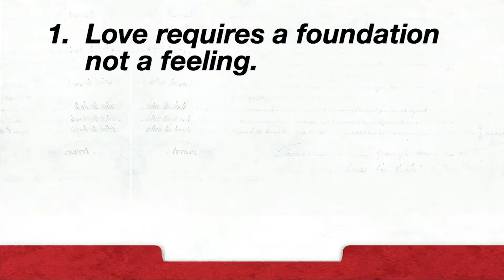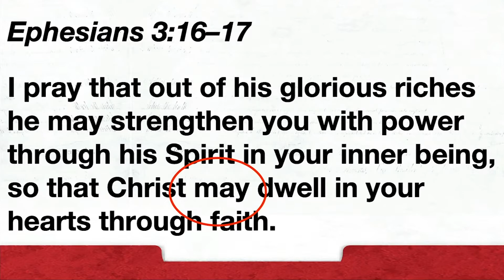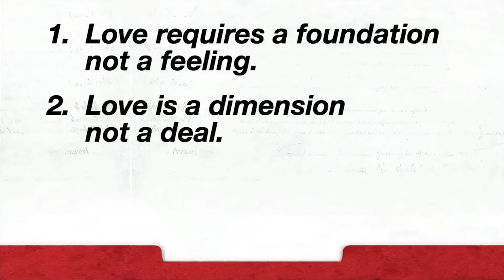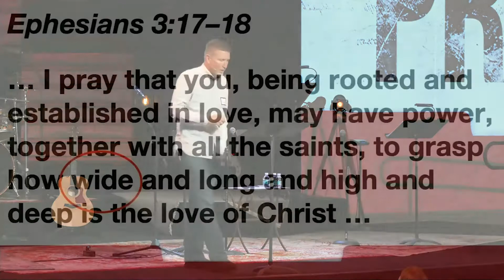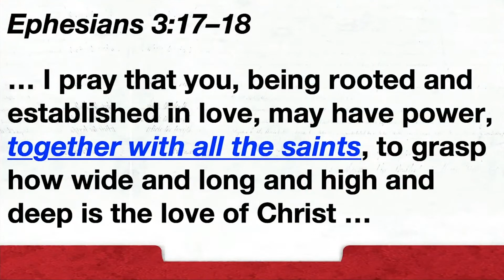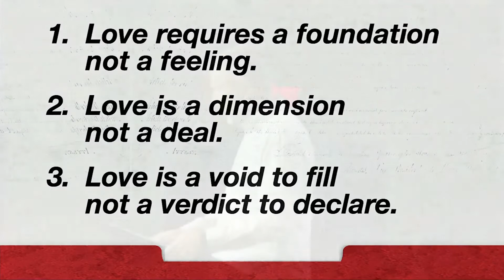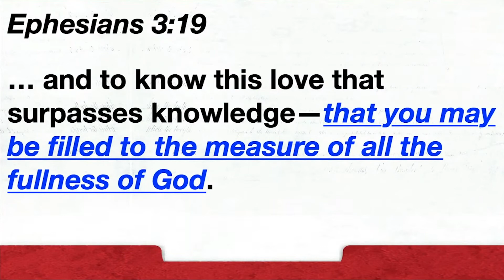A Valentine's Day Prayer | Seabreeze Church | 2.14.21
Is love reliable? We tend to idolize an unrealistic love, but the Bible explains what real love looks like. This week, Bevan is sharing the history of Valentine’s Day and what God has to say about love.